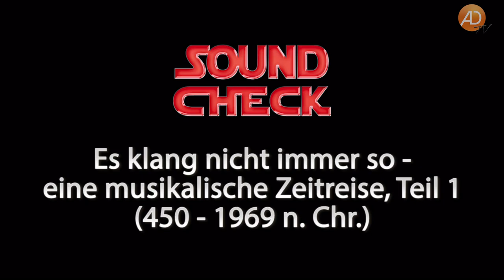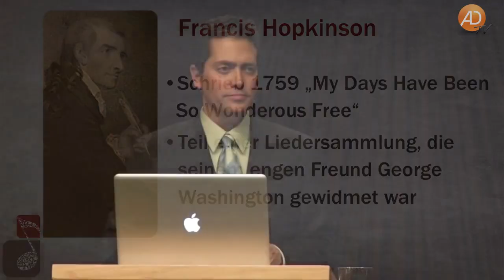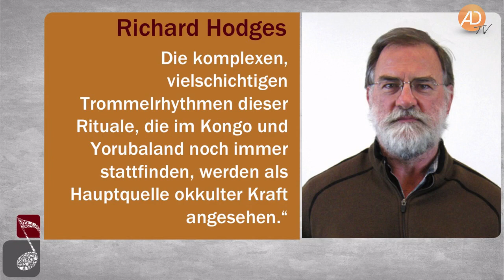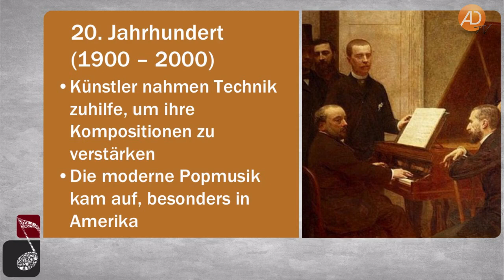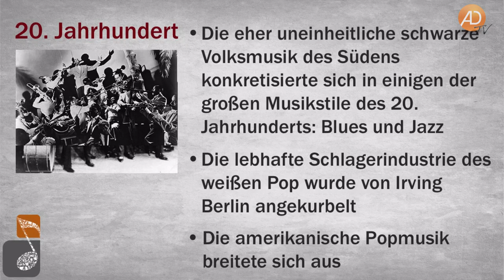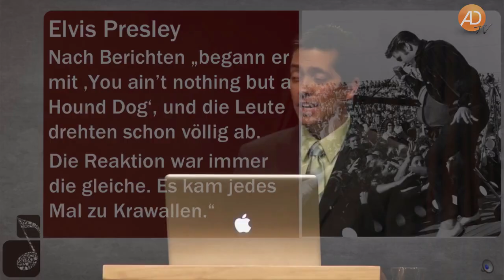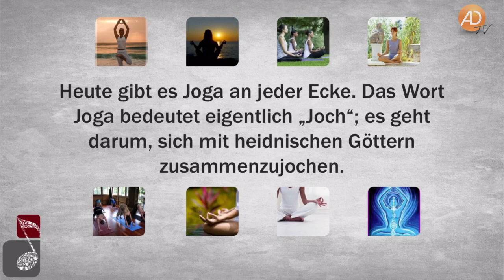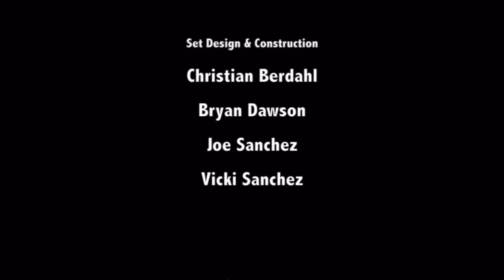Christian Berdahl, Soundcheck, 04. Es klang nicht immer so - Teil 1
Musik, wie wir sie heute kennen, hat eine lange Entwicklungsgeschichte hinter sich. Christian Berdahl geht in diesem Dreiteiler durch diese Geschichte und zeigt interessante Entwicklungen auf.